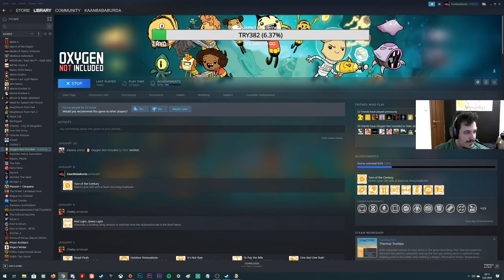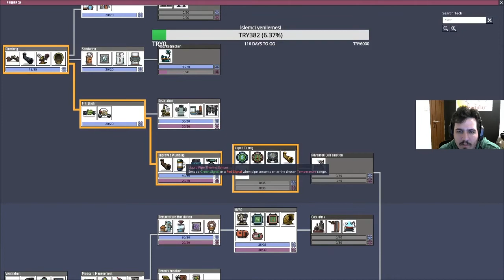#11 Berke ile Oxygen not included öğreniyoruz